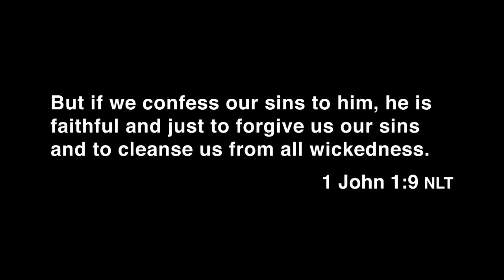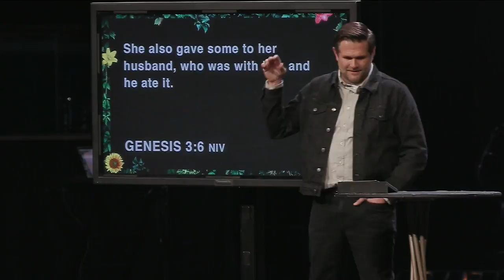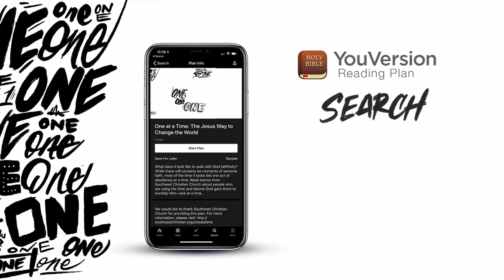Naked and Ashamed | Reverse the Curse | Kyle Idleman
Worship Service
0:00 - SE Online Pre-Service
6:34 - Song // Raise A Hallelujah
13:21 - Song // Graves into Gardens
18:14 - Baptisms
27:20 - Communion
31:03 - Song // Way Maker
36:13 - Song // Resurrecting
39:48 - Message | Kyle Idleman
1:17:50 - SE Online Post-Service